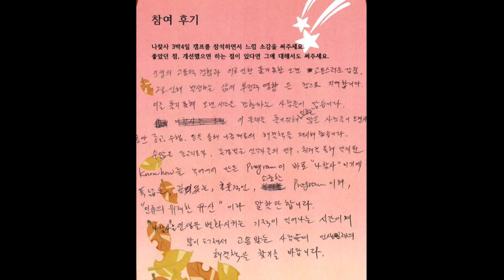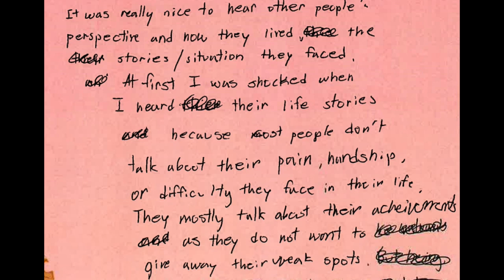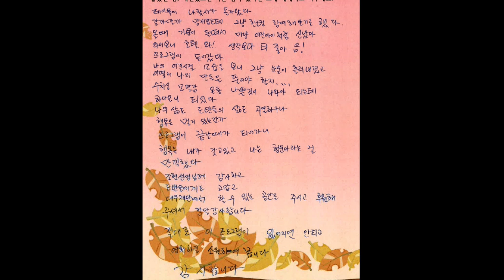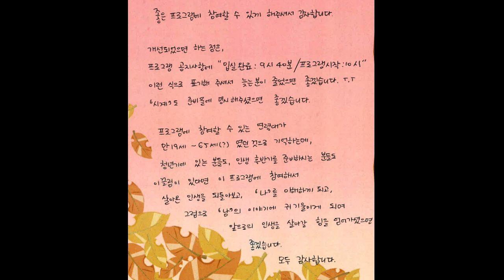5기 | 치유캠프 '나를 찾는 사람'을 통해 내가 깨닫고 얻은 것들 | '나를 찾는 사람' 5기 참가자 후기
'나를 찾는 사람'(나찾사)은 치유의 글쓰기와 명상 요가, 집단 상담을 통해 감춰진 나의 트라우마 찾기, 내 삶을 조종하는 무의식의 신념과 욕구 발견, 이완 명상을 통한 무의식의 정화, 생각과 감정 다이어트 및 친절하게 돌보기, 죽음 체험 명상, 새로운 나를 창조하기 등의 프로그램으로 진행됩니다.

3박 4일 동안 참가자들은 경청하고 공감하면서, 평생 한번도 느껴보지 못한 무의식의 상처를 발견하고, 얼음장처럼 굳어져 자신을 괴롭히던 분노와 두려움과 우울의 뿌리가 녹는 것을 체험하기도 합니다. 또 서로가 서로를 깊게 공감하면서 내 아픔에 혹은 타인의 아픔에 통곡하면서 마음의 피 고름이 녹아 흐르는 치유를 경험하기도 합니다.  그 놀라운 현장의 강연 한 토막입니다.

조현TV 휴심정
조현 한겨레신문 종교전문기자

무엇을 갖기를 원하나요. 많은 돈, 높은 지위, 든든한 권력, 좋은 가족과 친구, 기쁨과 행복.
열린 태도로 지혜로워질 때 많은 것이 덤으로 주어집니다.

휴심정은 종교와 이데올로기, 고정 관념, 편견을 내려놓고, 마음을 열고 배워 지혜롭고 성숙해져서 자타가 함께 행복해지는 곳.

바꿀 수 없는 것을 받아들이는 지혜를, 바꿀 수 있는 것을 바꿔낼 수 있는 용기를!

*조현TV 휴심정은 유튜브에 광고신청을 하지않아 수익이 발생하지 않습니다.
따라서 인터뷰어, 인터뷰이, 촬영자, 편집자 모두의 재능 기부로  만들어집니다.
(조현이 삼각대 위에 핸드폰을 장착 후 인터뷰하는게 대부분이니,  음향 등 미숙을 양해해주세요)

**인터뷰 기사는 휴심정( well.hani.co.kr )에 있어요.
네이버 뉴스에서 조현 기자를 구독 )하면 조현 글이 배달됩니다.

(후원해 주신 분은 이메일로 연락주세요.  한겨레신문 구독 신청하실 분도 이메일로 연락주세요.

당신이 건강하고 행복하기를!
당신이 사랑받고 존경받기를!
당신이 아름다운 세상을 만드는 창조자이기를!